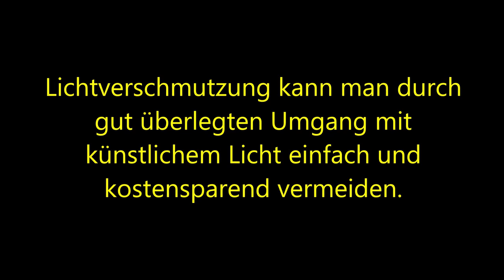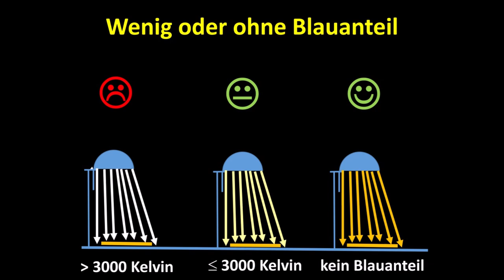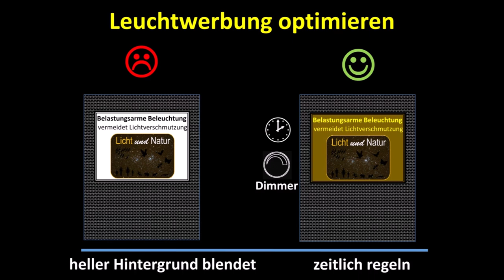Sternenwanderung 28. bis 29.09.2024 (final)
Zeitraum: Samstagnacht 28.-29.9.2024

Die mehr als 2500 Einzelaufnahmen, die diesem Zeitraffervideo zugrunde liegen, wurden mit folgender Ausrüstung angefertigt: Canon 500D mit Fernauslösung, Sigma 4,5 mm Circular-Fisheye-Objektiv mit Objektivheizung auf feststehendem Stativ